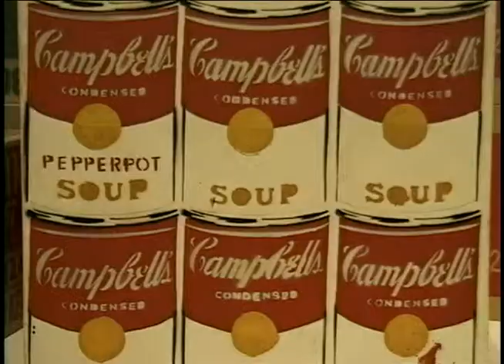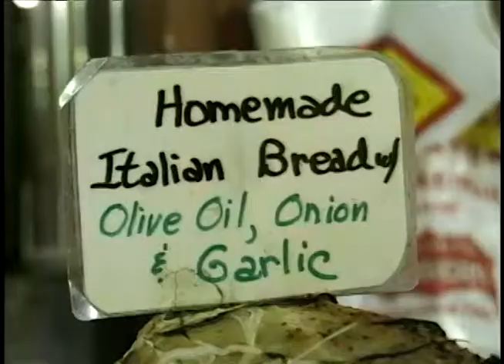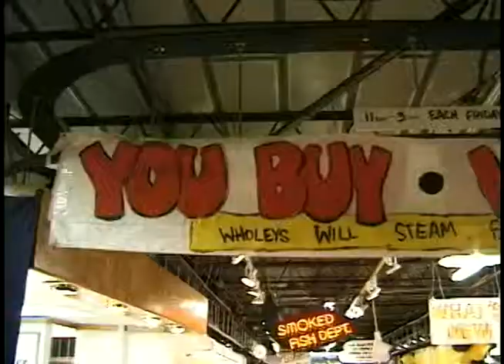USA: Pittsburgh – The Third Renaissance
Once the unrivalled leader in coal mining, steel and glass production, Pittsburgh found that its wealth and work came at a devastating price – pollution so bad you could barely distinguish day from night.  In recent years the City on the rivers has been revitalized. Our visit takes in the history, markets, restaurants and museums along with some historic buildings a legacy of American business tycoons Andrew Carnegie and Henry Phipps who tried to outdo each other with their philanthropic acts.  and check out episode #116 in the International category.